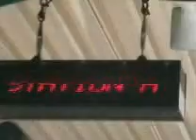Pacific Surfliner 583 passes Carlsbad